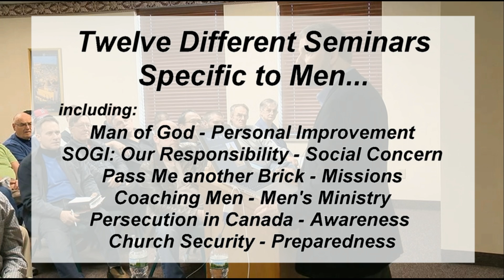ISI Promo Video 2a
The Iron Sharpens Iron International Men's Conference returns to Vancouver on April 14th, 2018. BC Lions' DeQuin Evans and Dave MacLean are the keynote speakers. Twelve seminars will be presented which are specific to men, 13 years old and up. 8:30am to 4:55pm precisely.